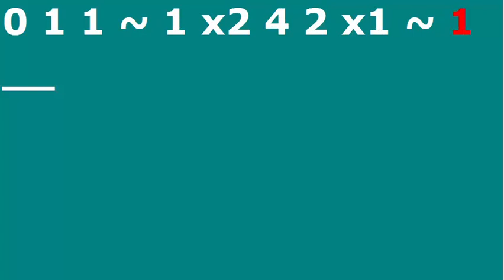Open Finger Pattern 2 Quarter Notes Cello